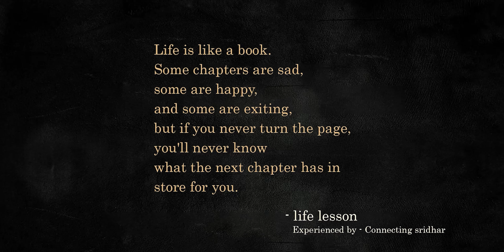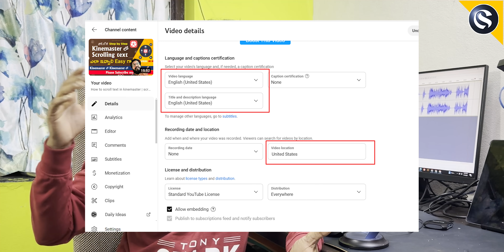అమెరికా వ్యూస్ తో Revenue triple చేస్కోండి | How to Get More USA Views on YouTube 2024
Want to boost your YouTube views from the USA? In this video, we reveal the ultimate strategy for getting more USA traffic on your YouTube videos in 2024. Learn proven tips and techniques to attract a larger American audience to your channel. Don't miss out on this valuable insight to grow your YouTube presence!

how to get usa traffic on youtube videos english,
how to get usa uk traffic on youtube videos english,
how to get traffic from usa & uk on youtube videos
views from us on my channel speak khmer,
how to get traffic from usa and uk on youtube videos new channel,
how to get usa traffic on youtube videos intellectual indies